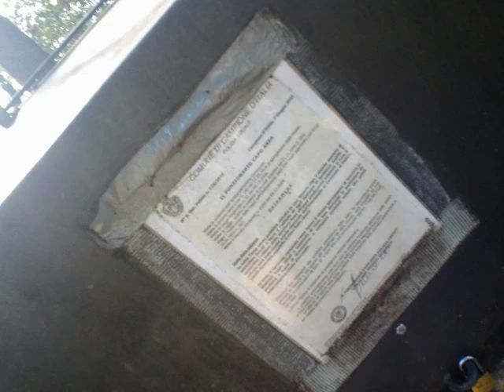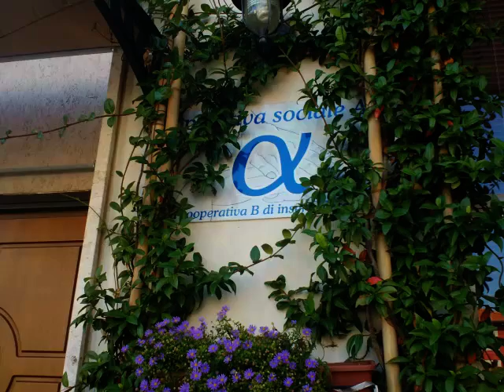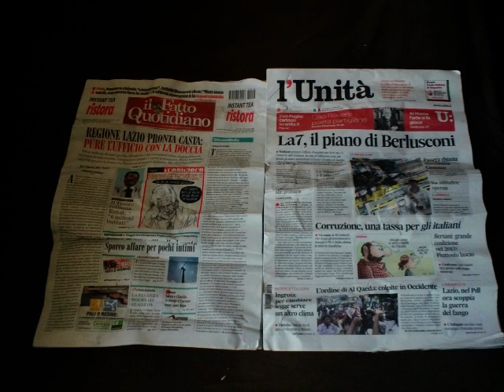CAMPIONE D'ITALIA # MANERA di LOMAZZO CO # Cooperativa Alfa [by Sergio Conegliano]